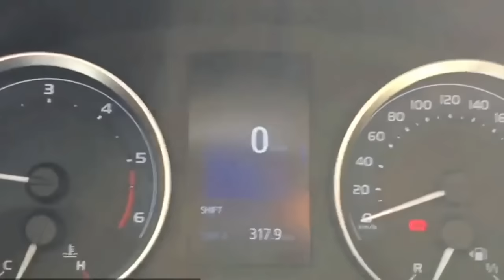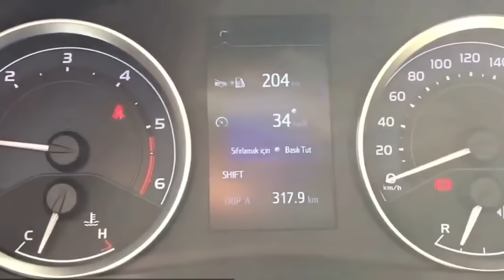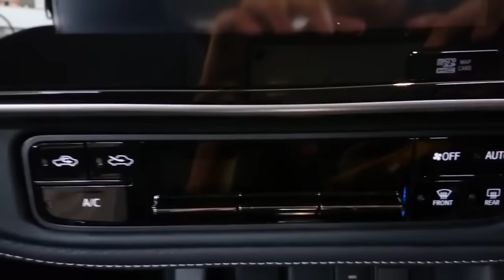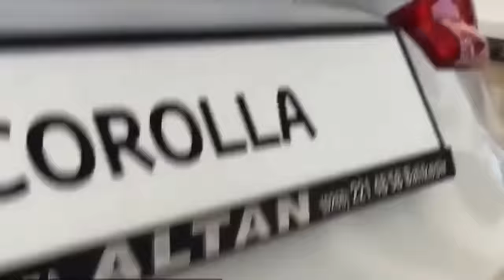2017 Toyota Corolla Altis First Look & Walkaround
Toyota launches all new toyota corolla altis And its a first look and walkaround of toyota corolla altis